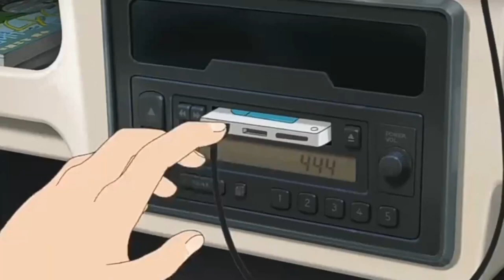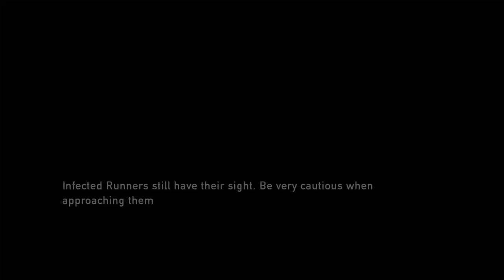The Last Of Us Remastered Part 2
Join us as we embark on the epic journey of 'The Last of Us Part 1 Remastered'. In this first part of our gameplay walkthrough, experience the gripping story, stunning visuals, and intense action that have made this game a classic. Don't miss out on the adventure as we navigate through a post-apocalyptic world, encountering both danger and hope.